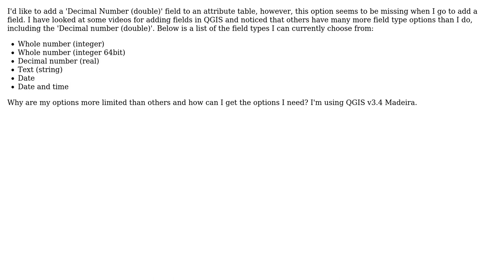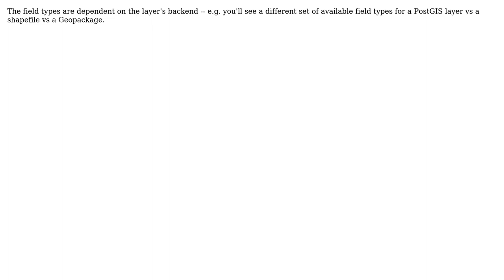GIS: Limited field type options QGIS 3.4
With thanks & praise to God, and with thanks to the many people who have made this project possible! You are responsible for your own actions.